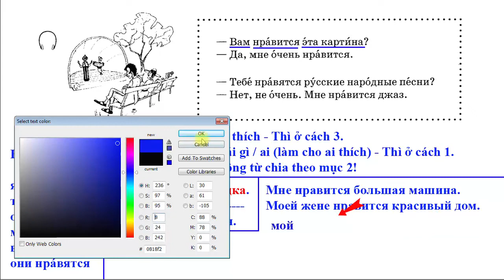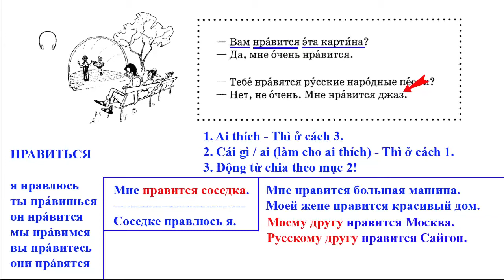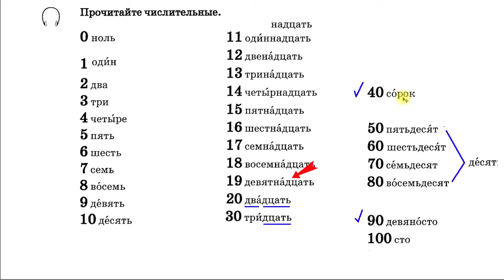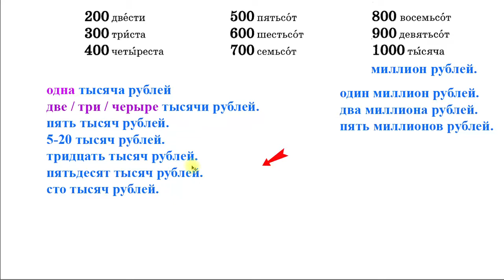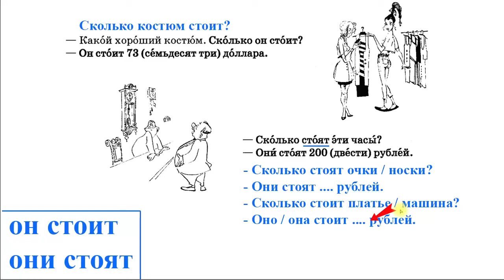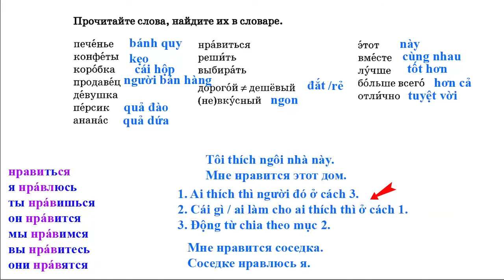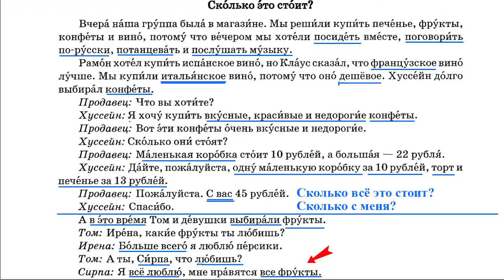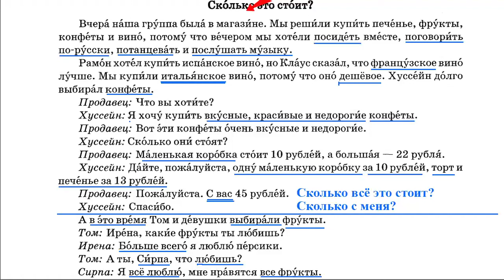Bài 30: Danh từ cách 2 Tiếng Nga | Học tiếng Nga cơ bản | Thầy Hoàng dạy Online 1:1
💥► Clip name: Bài 30: Danh từ cách 2 Tiếng Nga | Học tiếng Nga cơ bản | Thầy Hoàng dạy Online 1:1